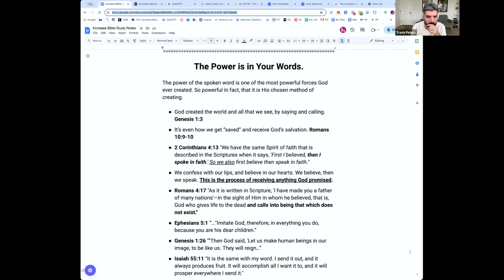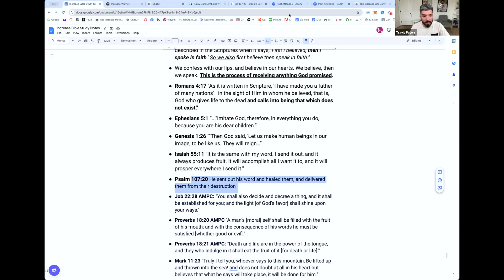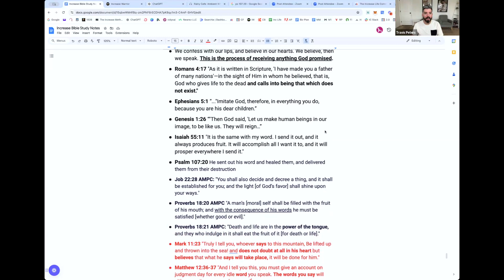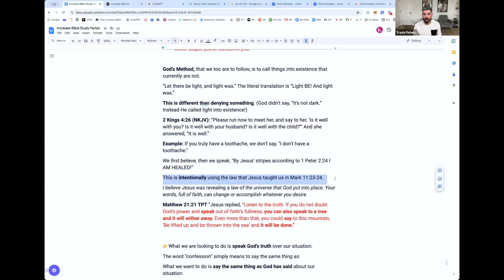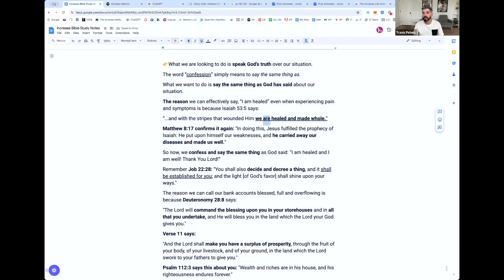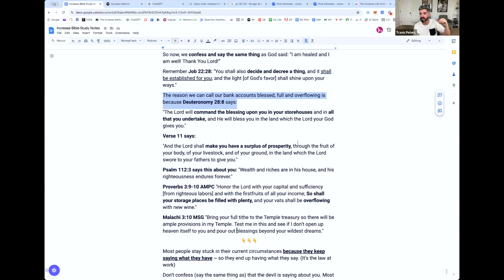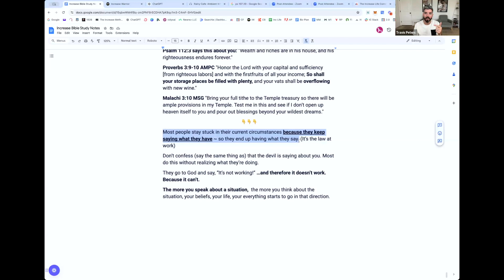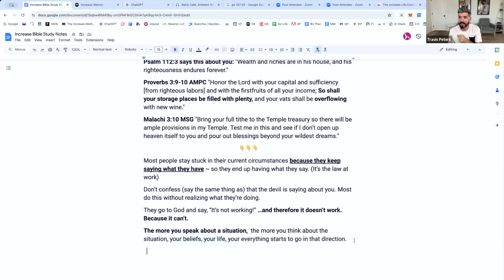Bible Breakdown: The Power of Your Words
📬 Sign up for our daily “Increase Devos” and add some rocket-fuel to your faith

⚡️ Unlock the Increase Academy™️ and dive into Travis' top teachings, participate in weekly Q&A Zoom calls, and connect with our exclusive members-only community—all yours for free when you support us at any level

💰 101 Money Scriptures You Probably Didn't Know Were in the Bible

📚 Check out our powerful lineup of Increase Books & Curriculum for those looking for mastery

🙏 If this message blessed you, would you pray about and consider partnering with us to get the Increase Message out to more people? We’ll give you access to all kinds of exclusive content including more access to Trav and the Increase Coaches

🙌 Also, if someone came to mind while watching this video, would you do me a favor and share it with them?

Thanks so much, I look forward to helping you Increase!

-Trav